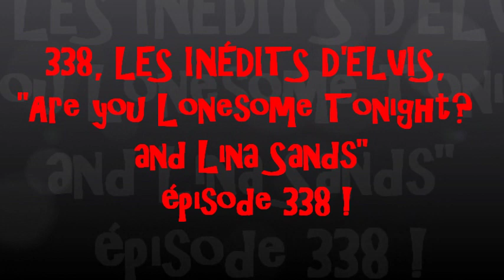338, LES INÉDITS D'ELVIS, "Are you Lonesome Tonight? and Lina Sands" épisode 338 !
338, LES INÉDITS D'ELVIS,  "Are you Lonesome Tonight?  and Lina Sands"  épisode 338 !

Une chanson magnifique qu'Elvis a enregistré en 1960, maître incontesté de la musique populaire, Elvis Presley réussit l'exploit de réunir toutes les générations en une seule chanson, de 7 à 77 ans tout le monde apprécie cette formidable chanson interprété par le King au talent incomparable et à la voix extraordinaire !
En illustration nous retrouvons quelques clichés de la jolie Lina Sands, sosie de Angelina Jolie, à la plastique superbe et qui je le crois aurait beaucoup plu à Elvis, brune, jolie sourire, des yeux verts émeraudes brillants...
Une jolie personne qui ne restera pas seule ce soir, espérons le !

A beautiful song that Elvis recorded in 1960, undisputed master of popular music, Elvis Presley achieved the feat of bringing together all generations in one song, from 7 to 77 years everyone appreciates this great song performed by the King incomparable talent and extraordinary voice!
In illustration we find some shots of the pretty Lina Sands, lookalike of Angelina Jolie, with the beautiful plastic and who I think it would have liked much to Elvis, brown, pretty smile, bright green emerald eyes ...
A pretty person who will not stay alone tonight, hope so!

Una hermosa canción que Elvis grabó en 1960, maestro indiscutible de la música popular, Elvis Presley logró la hazaña de reunir a todas las generaciones en una sola canción, de 7 a 77 años, todos aprecian esta gran canción interpretada por el Rey. ¡Talento incomparable y extraordinaria voz!
En la ilustración encontramos algunas fotos de la hermosa Lina Sands, parecida a Angelina Jolie, con el hermoso plástico y creo que le hubiera gustado mucho a Elvis, marrón, bonita sonrisa, ojos verde esmeralda brillantes ...
Una persona bonita que no se quedará sola esta noche, espero que sí!

Are You Lonesome Tonight? est une chanson américaine, surtout connue dans la version d'Elvis Presley sortie en 1960.
La chanson fut écrite en 1926 par Lou Handman et Roy Turk et en 1927 fut un hit pour un certain nombre d'artistes, y compris la chanteuse américaine Vaughan Deleath, le chanteur canadien Henry Burr et le chanteur américain Gene Austin.
Puis, la chanson a été plus ou moins oubliée jusqu'à ce qu'elle soit enregistrée par l'orchestre de Blue Barron, avec Bobby Beers au chant, en 1950. En 1953, elle a été enregistrée par Al Jolson.
Are You Lonesome Tonight? était l'une des chansons préférées de la femme du manager d'Elvis Presley, le colonel Parker, et c'est pourquoi il lui a demandé d'essayer de l'enregistrer.
Le résultat n'a pas plu à Elvis (qui a pensé qu'il n'a pas rendu justice à cette chanson) et il a dit de jeter la bande magnétique à la poubelle, mais le producteur Steve Sholes, qui a réalisé l'enregistrement, a ordonné de le publier.
La chanson paraît en single à la fin de 1960 / le début de 1961 et se classe en tête des hit-parades des deux côtés de l'océan Atlantique. En décembre elle occupe la première place aux États-Unis et en janvier—février au Royaume-Uni.
On considère généralement que l'arrangement d'Elvis Presley est proche de celui de Blue Barron et son orchestre.

Are You Lonesome Tonight? is an American song, best known in the version of Elvis Presley released in 1960.
The song was written in 1926 by Lou Handman and Roy Turk and in 1927 was a hit for a number of artists, including American singer Vaughan Deleath, Canadian singer Henry Burr and American singer Gene Austin.
Then, the song was more or less forgotten until it was recorded by the Blue Barron Orchestra, with Bobby Beers on vocals, in 1950. In 1953, it was recorded by Al Jolson.
Version of Elvis Presley
Are You Lonesome Tonight? was one of the favorite songs of the wife of Elvis Presley's manager, Colonel Parker, and that's why he asked her to try to record it.
The result did not please Elvis (who thought he did not do justice to this song) and he said to throw the magnetic tape in the trash, but the producer Steve Sholes, who realized the registration, ordered to publish it.
The song appeared in single at the end of 1960 / early 1961 and ranks top of the charts on both sides of the Atlantic Ocean. In December it ranks first in the United States and January-February in the United Kingdom.
Elvis Presley's arrangement is generally considered to be close to that of Blue Barron and his orchestra.

¿Estás solo esta noche? Es una canción estadounidense, mejor conocida en la versión de Elvis Presley lanzada en 1960.
La canción fue escrita en 1926 por Lou Handman y Roy Turk y en 1927 fue un éxito para varios artistas, entre ellos el cantante estadounidense Vaughan Deleath, el cantante canadiense Henry Burr y el cantante estadounidense Gene Austin.
Luego, la canción fue más o menos olvidada hasta que fue grabada por la Blue Barron Orchestra, con Bobby Beers en la voz, en 1950. En 1953, fue grabada por Al Jolson.